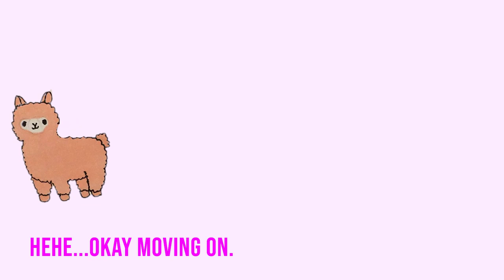My Alpaca Farm Adventure | Kasey Ma of TheStyleWright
Have you ever wanted to see ALPACAS in person? Well, I have. I'm an animal lover and I couldn't wait to see these cuties in real life. So, what did I do? I made a weekend of it and drove 1.5 hours to see them, feed them, and pet them. I even returned home with some paca goodies!

Also, stayed tuned for the end where I keep being ridiculous and dance like a lunatic :)

⏏  Video edited by Kasey Ma & Shelby Triana